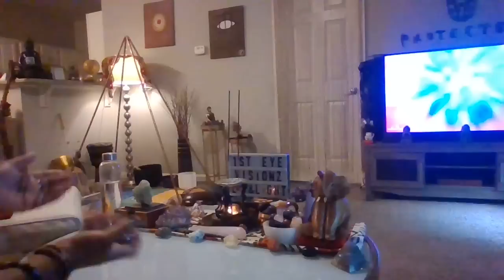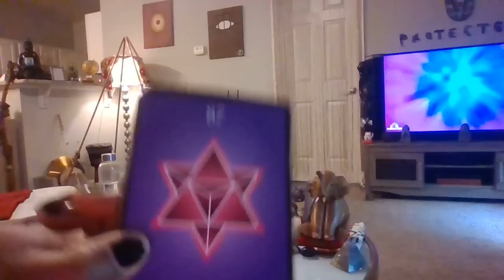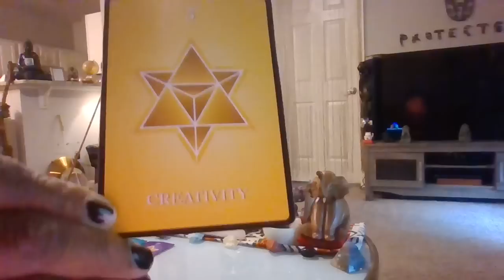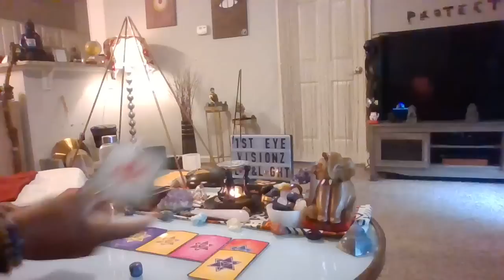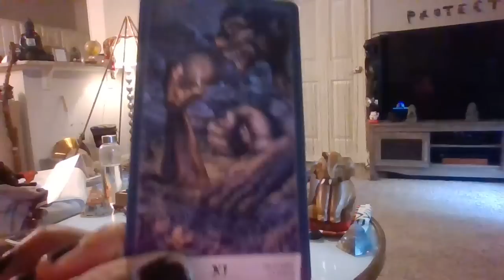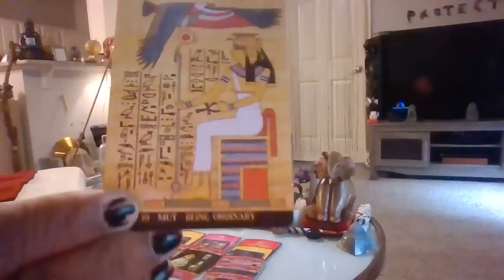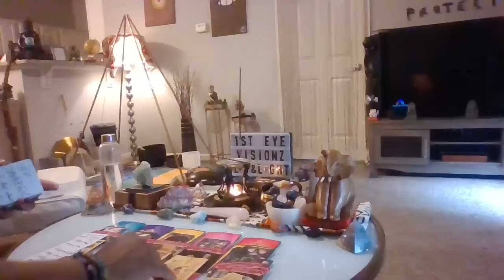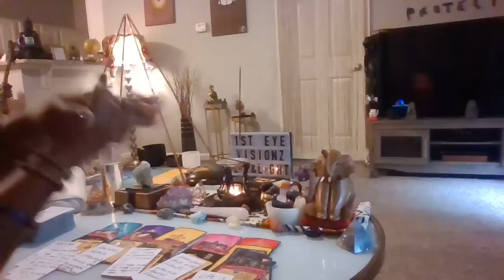SCORPIO UR ALCHEMICAL FORCE DRAWS ALL OF UR HEART'S DESIRES-THERE'S SUM1 IN A SECRET COMPETITION